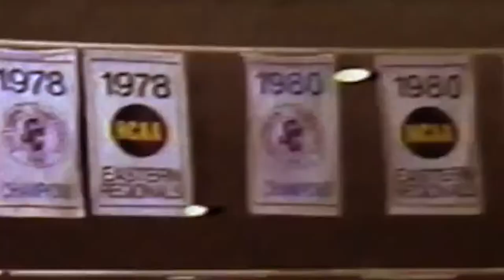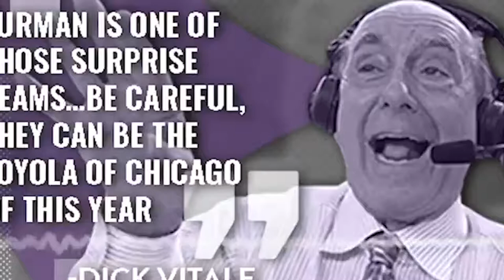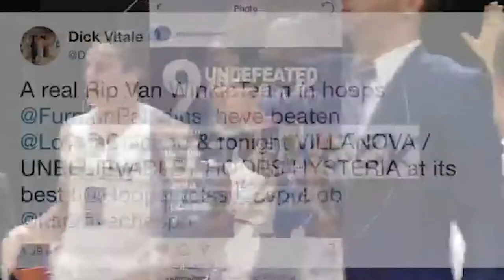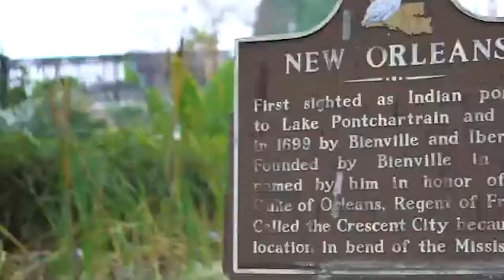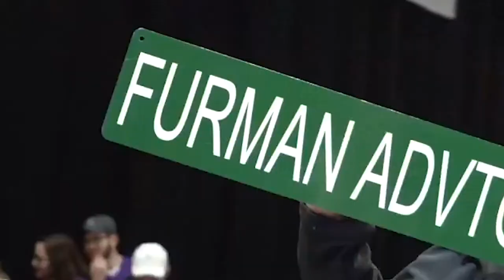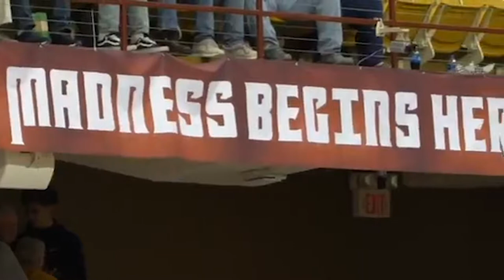2018-19 Furman Men's Basketball Season Review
Furman COMM major Carter Brady takes a deep dive into the 2018-19 men's basketball season in preparation for another great year of Paladin Basketball.